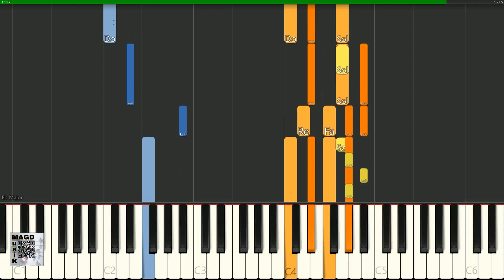MAGD MusiK Tutoriel piano Paul Anka Put your head on my shoulder Medium